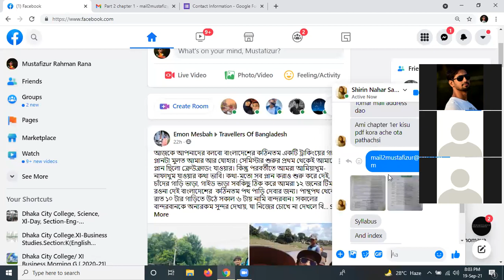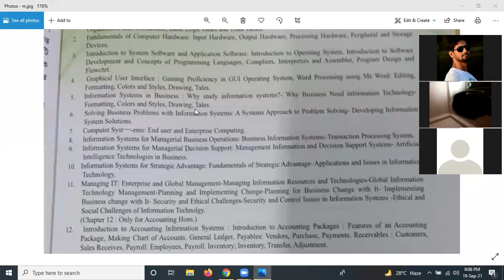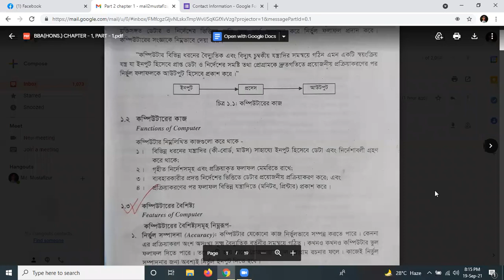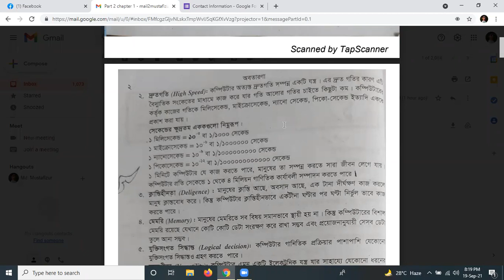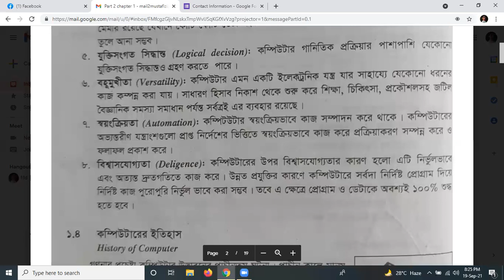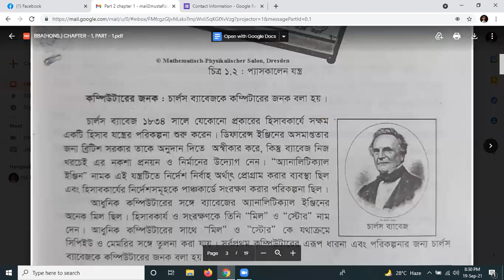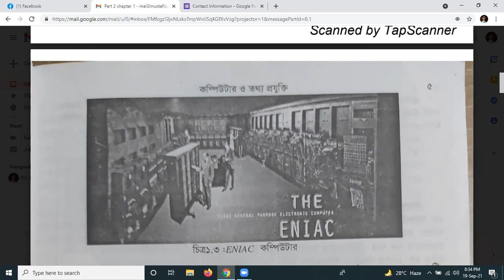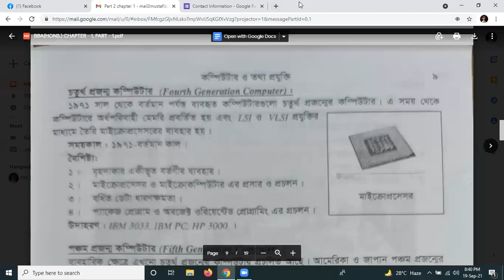Chapter 01 | Management| Lecture-01|Md. Mustafizur Rahman | Dept of CSE, Dhaka City College.